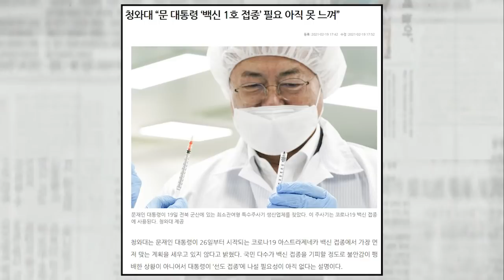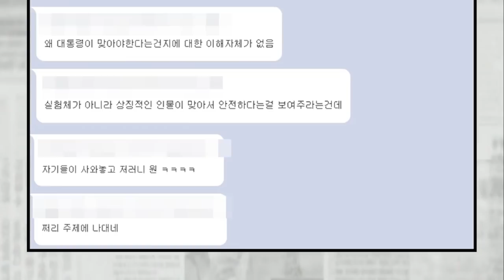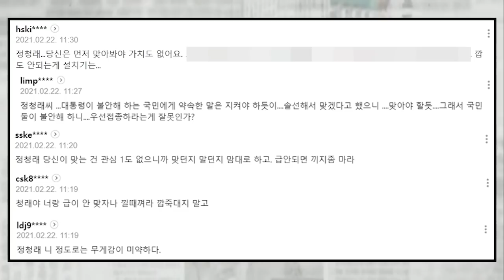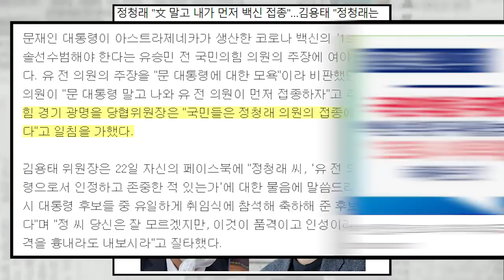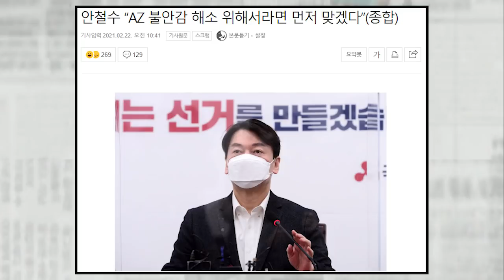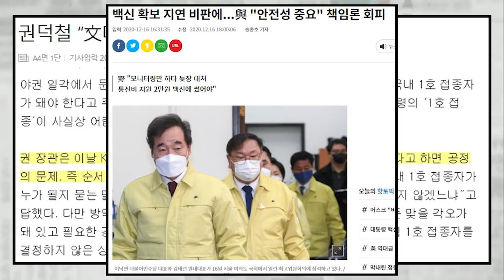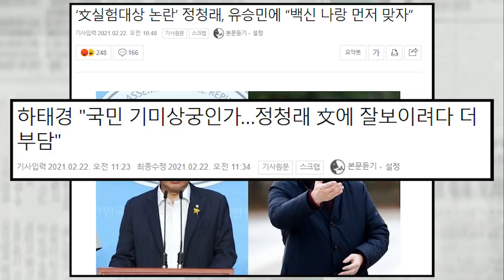文, 흑기사 자청한 정청래 망신...당신이 대통령인가? 낄낄빠빠 해라